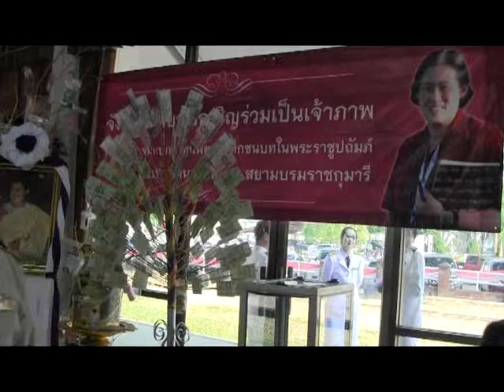การทอดผ้าป่าสมทบทุนพัฒนาเด็กชนบท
พิธีทอดผ้าป่าสมทบกองทุนพัฒนาเด็กชนบท ในพระราชูปถัมภ์ สมเด็จพระเทพรัตนราชสุดาฯ สยามบรมราชกุมารี จ.พะเยา ประจำปี ๒๕๕๗ พิธีทอดผ้าป่าฯ ในวันจันทร์ที่ ๓๑ มีค.๒๕๕๗ เวลา ๐๙.๔๕ น. ต่อเนื่องจากพิธีวันที่ระลึกพระบาทสมเด็จพระนั่งเกล้าเจ้าอยู่หัว พระมหาเจษฎาราชเจ้า ณ ศาลาประชาคมจังหวัดพะเยา ศูนย์ราชการจังหวัดพะเยา..เพื่อจัดหารายได้สมทบกองทุนพัฒนาเด็กในชนบท ในพระราชูปถัมภ์ สมเด็จพระเทพฯ และนำไปช่วยเหลือสนับสนุนกิจกรรมในการพัฒนาเด็กยากจนและขาดแคลนในชนบท ตลอดจนช่วยเหลือศูนย์พัฒนาเด็กเล็กและเด็กที่ประสบภัยธรรมชาติ..ประธานในพิธี โดย นายชูชาติ กีฬาแปง ผู้ว่าราชการจังหวัดพะเยา ยอดผู้บริจาคผ้าป่าฯ จำนวน ๗๐,๑๗๐ บาท..